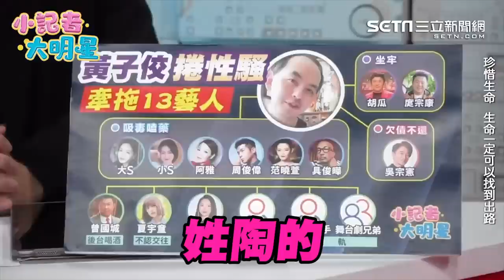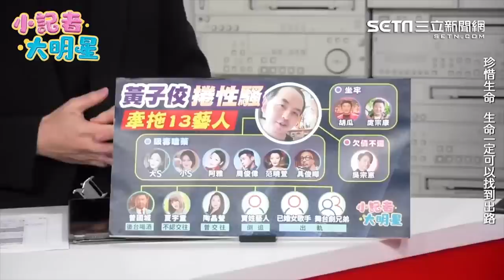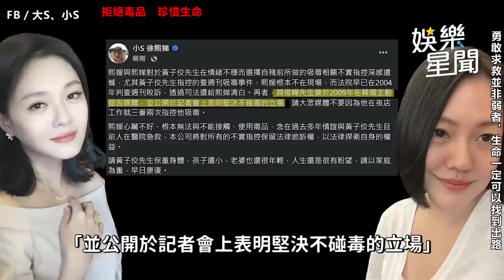黃子佼秘戀陶晶瑩內幕曝光 許聖梅曝賈性女藝人真實身份｜三立娛樂星聞